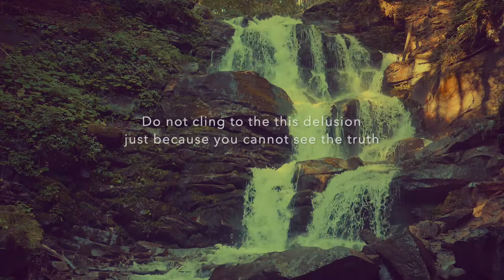Did Shakespeare know the secret to exit suffering?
Shakespeare probably resonated the same principle that was long mentioned in the ancient Indian and Buddhist texts about non-attachment.
Do not be attached to what is temporary. Do not grasp. Learn to differentiate between what you want and what you need. This especially includes the worldly objects. The cause of suffering is our grasping nature, our hungry desire to acquire.

We focus on what we want more than what we need.

These secrets ancient wisdom series are the foundation to the mindset to have a meaningful life, success, and happiness.

Spiritual Rocket presents Mindful wisdom, thoughts, quotes, and short lessons for meditation, and to live by.

Answers and lessons of these series come from various Yogis and Masters living in the remote Himalayan regions, and different parts of the world.

Our team works hard to bring unadulterated meaningful spiritual wisdom from genuine and non-commercial teachers and masters.

We hope our effort will bring benefit to you, and contribute to uniting the world.

❤️  Team Spiritual Rocket